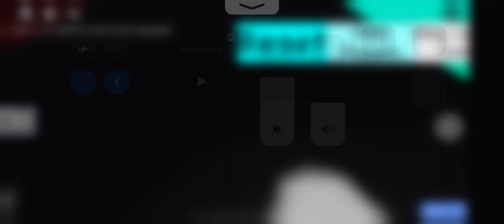A Peak Sneak